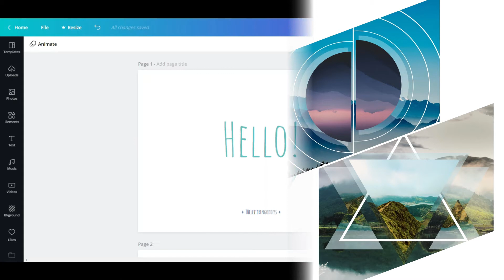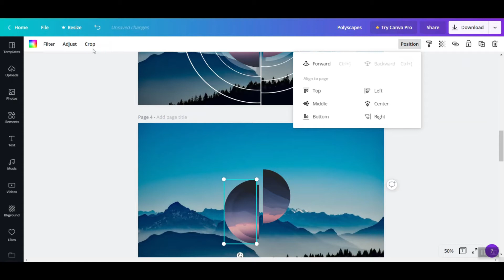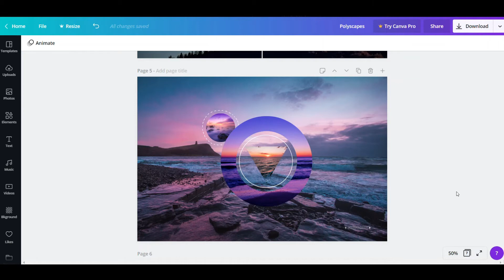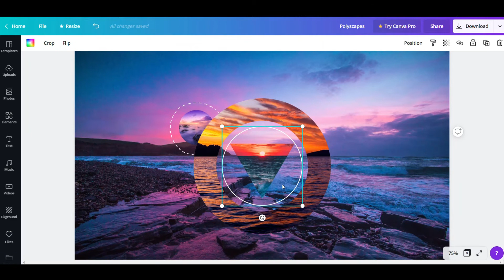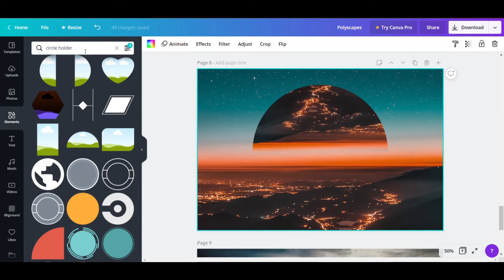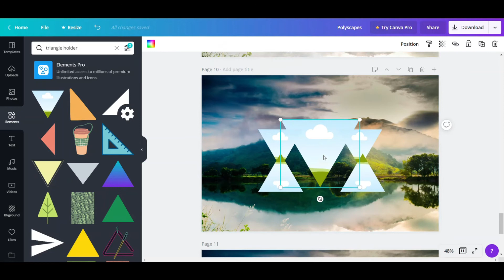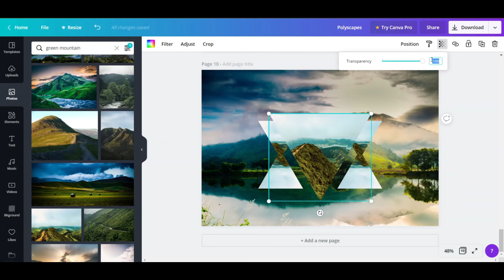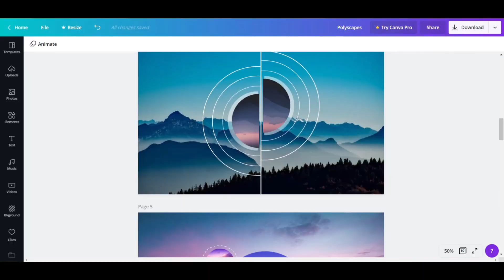CANVA TUTORIAL: How To Make Polyscape Designs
Hello, Creatives!

This is a requested video tutorial about my Polyscape Design posted on the Canva Creatives Group on Facebook.
Please do excuse my awkward voice, it's my first time making a video tutorial with my voice in it. XD

For any questions, comment them down ⇩⇩⇩

☆◦  Tools ◦☆
Editing: Canva / Filmora